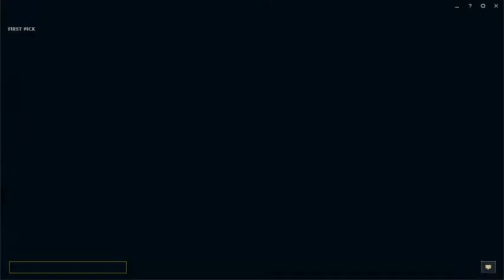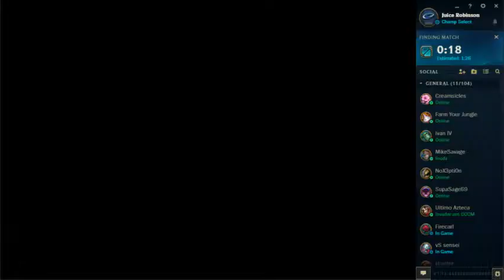Gardy Stream 06/6/17 League of Legends part 1